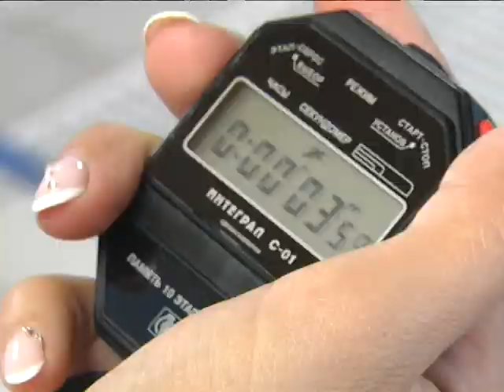2018-06-13 г. Брест. Спартакиада «Сделай правильный выбор». Новости на Буг-ТВ.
В Ленинском районе города отмечается снижение роста подростковой преступности. Это результат большой профилактической работы с молодежью. Во многом, благодаря спортивному проекту «Сделай правильный выбор», который инициирован администрацией Ленинского района города и проводится уже 9 лет подряд, на протяжении каждого лета.  На открытие спартакиады образца 2018-ого побывала наша съемочная группа.